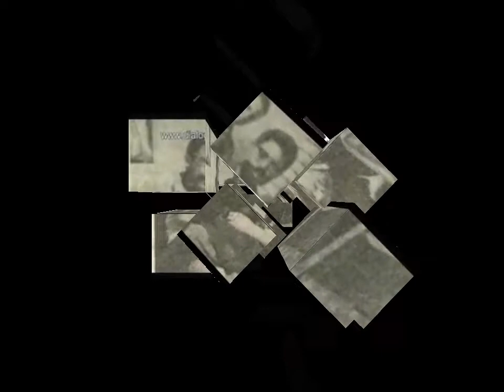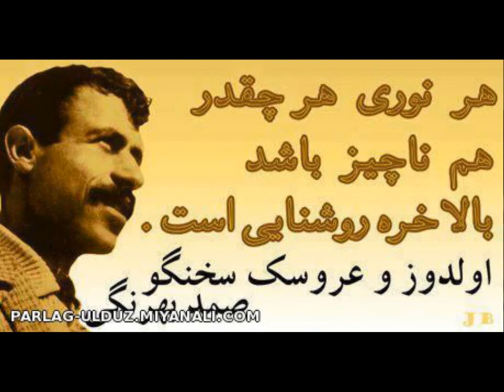GholamHossein Saedi darbarehe Samad Behrangi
غلامحسین ساعدی، داستان نویس مبارز، در مورد رفیق صمد بهرنگی، رفیق تمامی کودکان محروم میگوید!